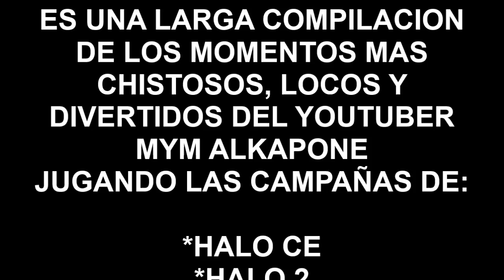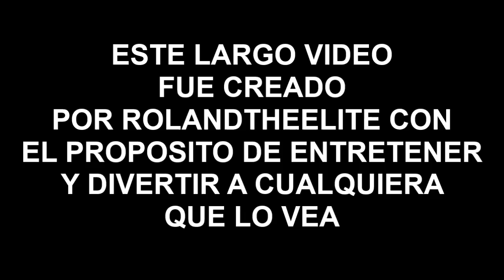Las campañas de HALO con Alkapone "Larga compilación" - MOMENTOS GRACIOSOS Y DIVERTIDOS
Este video se los dedico a los amantes de Halo, a los admiradores de Alkapone y a los que buscan reírse.
Disfruten de este largo vídeo, denle Me Gusta, Compartanlo y comenten que les pareció y cuales momentos les gusto.
Minutos de cada Halo del vídeo:
-Halo Ce del 0:24 al 18:11
-Halo 2 del 18:11 al 22:24
-Halo 3 del 22:24 al 29:10
-Halo 4 del 29:10 al 43:42
-Halo 5 del 43:52 al final del vídeo

NOTA-­
Este vídeo es nada más que una recopilación de vídeos hecha por un seguidor del canal de nombre (MYM ALK4PON3) y su contenido NO tiene fines de plagio y por lo tanto debe considerarse como tal.
Se debe destacar que el propósito de esta recopilación es de puro entretenimiento, y debe ser analizado con la menor crítica al creador del contenido original puesto que no tiene este propósito.
Cualquier queja respecto a este vídeo se debe expresar en libertad y con respeto y bajo una base o un criterio que pueda sustentar esta opinión, en caso contrario, será tomada como un comentario inadecuado debido a que este vídeo no está a favor ni en contra de la persona en representación.
Este vídeo, al igual que otros, tiene mucho tiempo de edición, y aunque no se planea transmitir sólo este tipo de contenido, se agradecerá a quien soporte y haga críticas constructivas para poder mejorar el contenido mostrado.